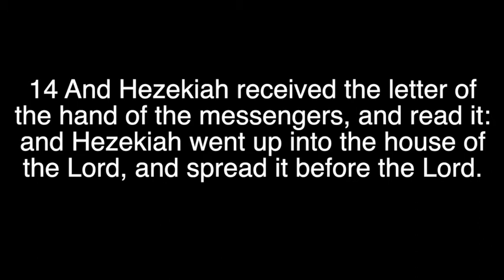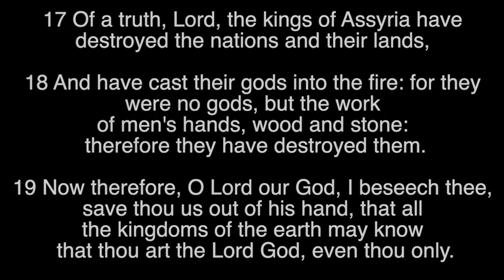Liberty Baptist Church (What Do I Do?)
Pastor David Souderes delivers message at Liberty Baptist Church.